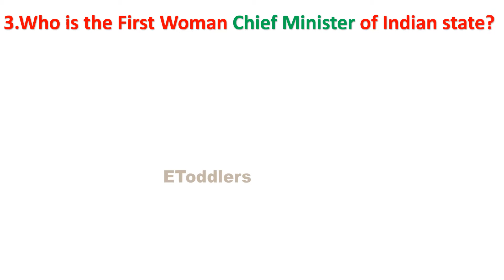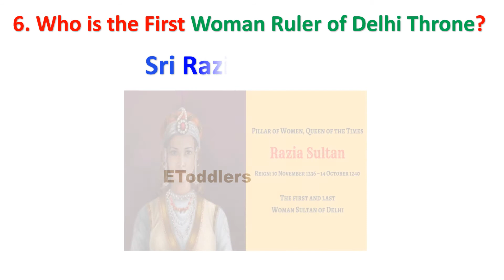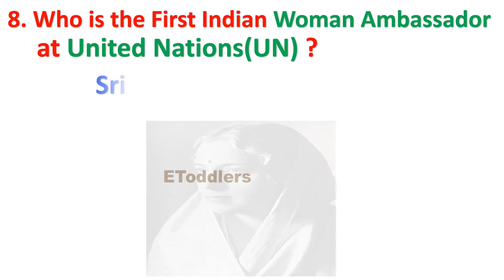Part_1 First Indian Woman in various fields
First female achiever in India,
First women in India Gk,
General knowledge key
List of first Women in India Gk,
list of first woman in all fields in India,
First women in India,
first female in India Gk in English,
female achievers in India,
first woman in all fields
India's first woman names,
first in India,
List Of First Woman in India,
general knowledge,
competition exam,
first women,
first woman Prime Minister,
first woman President of India,
First woman Defence Minister,
Mother Teresa,
Indira Gandhi,
Pratibha Patil,
Kalpana Chawla,
Kiran Bedi,
Anjali Gupta,
Nirmala Sitharaman,
famous female personalities of India

'E Toddlers' is a smart e-learning channel is a one stop destination for all parents and children to learn and develop their
knowledge.
Our motto is to help kids of all ages with great speed and become bright students.